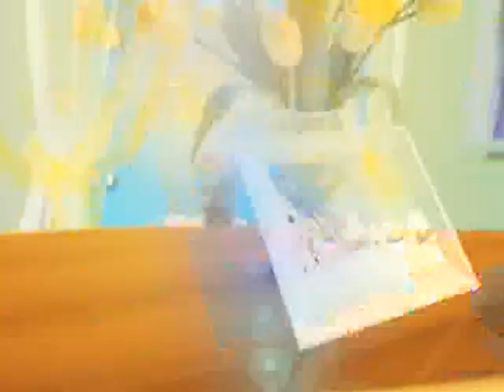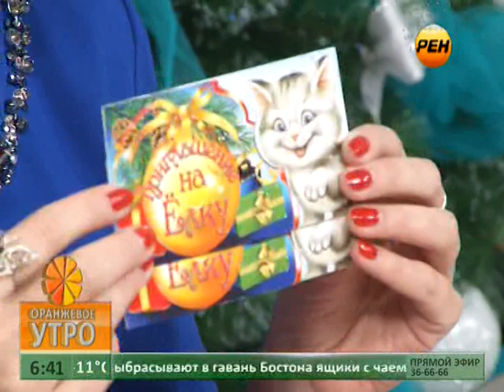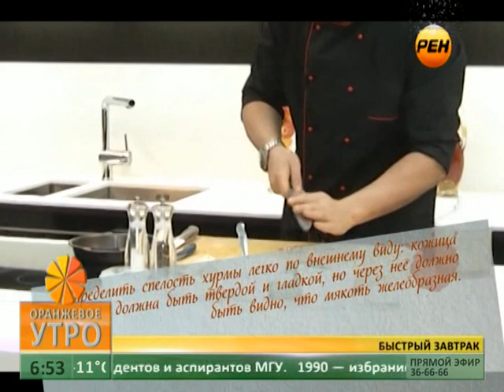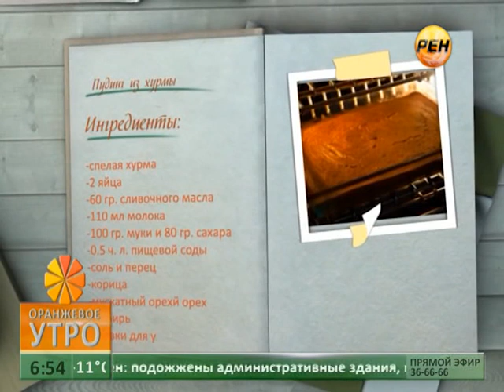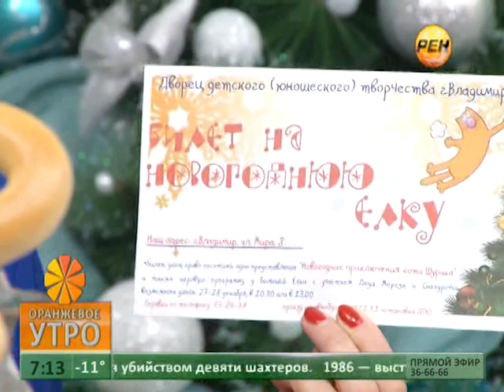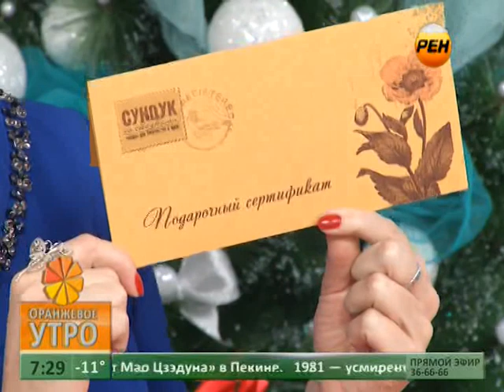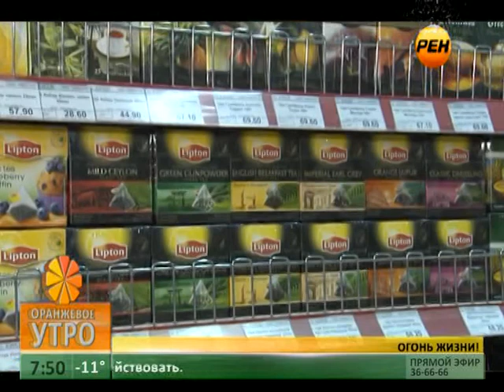Оранжевое утро. Эфир 16 декабря 2013 г.